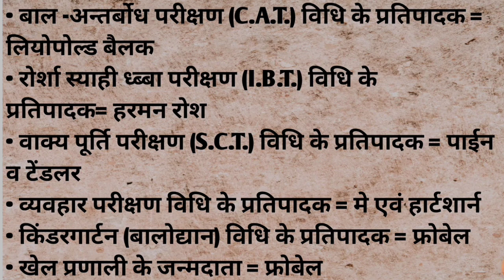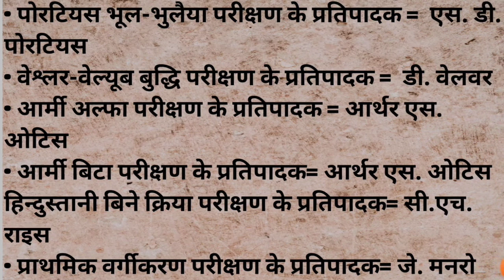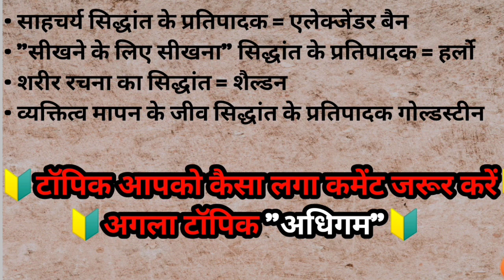PART-2 | UPTET 2022 | बाल विकास (अति महत्वपूर्ण ) child development important question || CTET